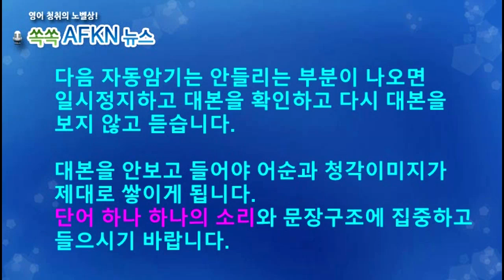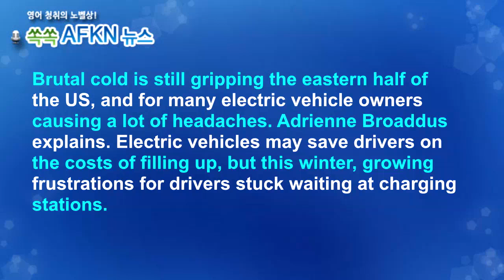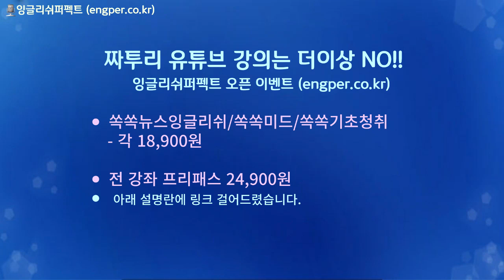[영어뉴스청취] 추위엔 전기차 골치거리_스피킹강의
미국 동부 지역을 ‘북극 한파’가 덮치면서 전기차 운전자들이
어려움을 겪고 있습니다. 추운 날씨로 인해 전기차 주행 거리가
41%까지 감소하고, 충전 시간도 길어지면서 충전소에 차량들이
무더기로 대기하는 사태가 벌어졌습니다.